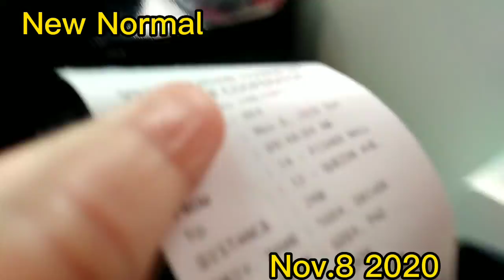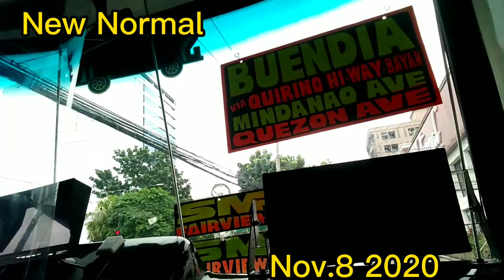Patibayan Ng tuhod..😝November 8 2020| Over pass